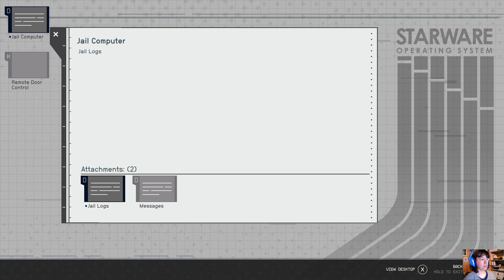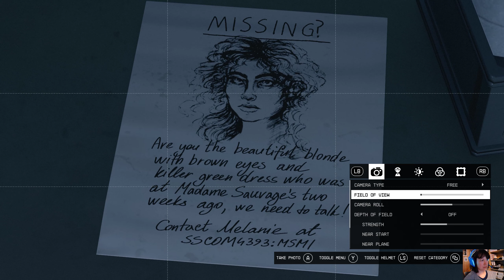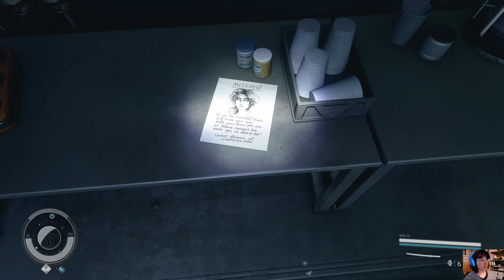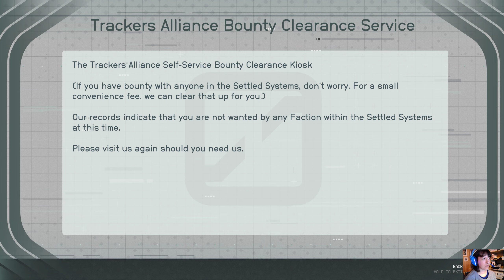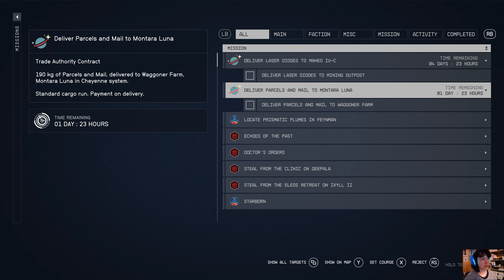Starfield Very Hard Ultra 1440p60 HD: 0124